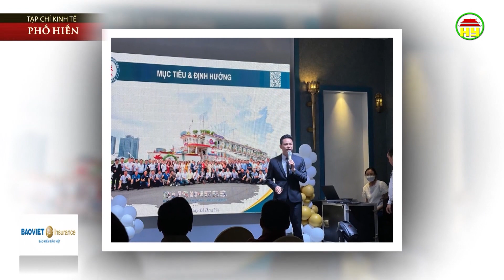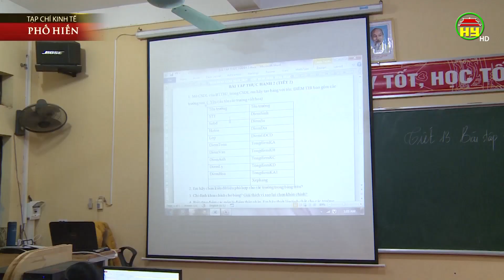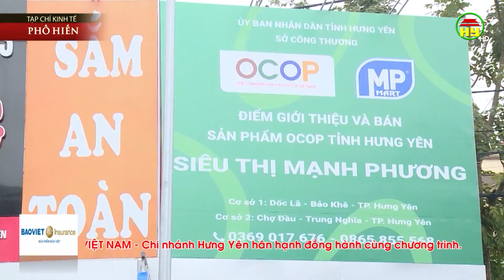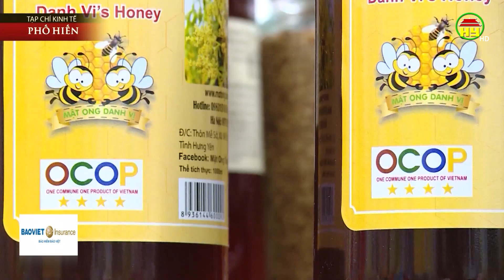CLB doanh nghiệp trẻ Hưng Yên với khát vọng xây dựng quê hương